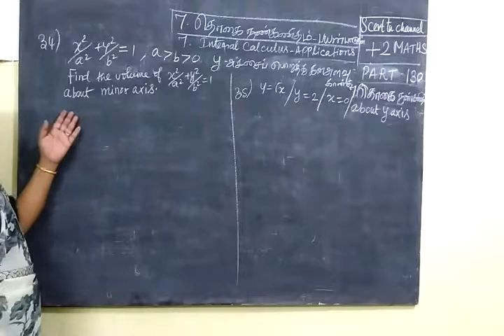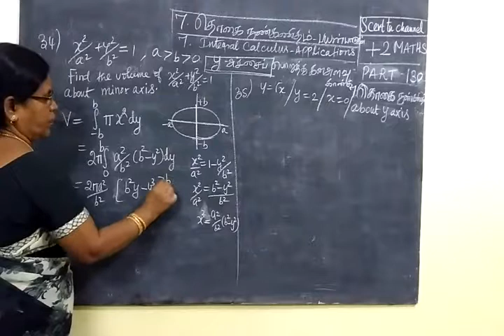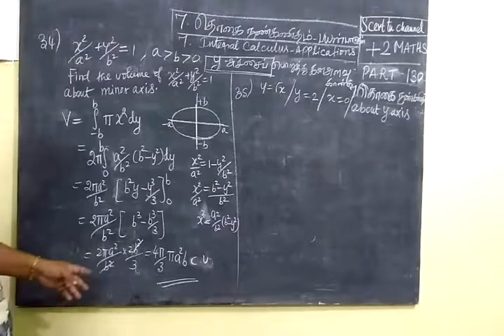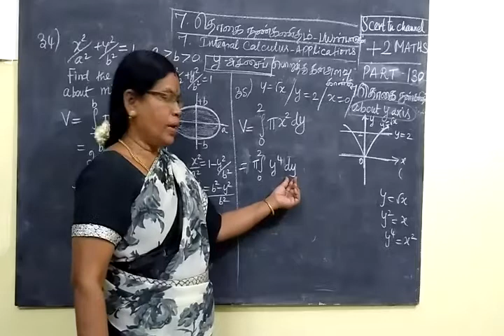+2 Maths [Part-130] Int cal example 34,35 தொ கை நுண் க ணி த ம்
+2 Maths [Part-130] Int cal example 34,35

  தொ கை நுண் க ணி த ம் ப ய ன் பா டு க ள்